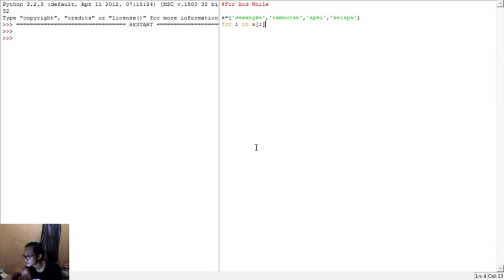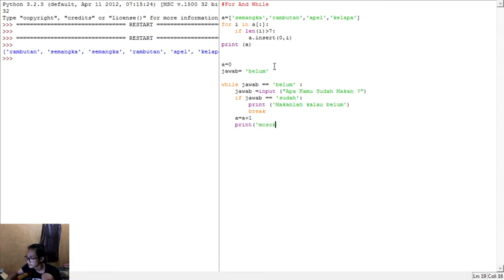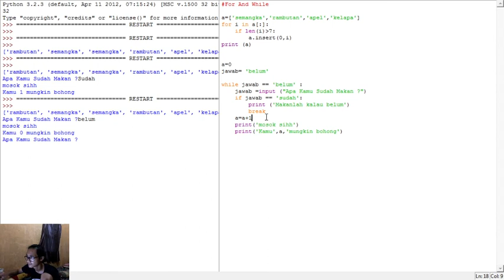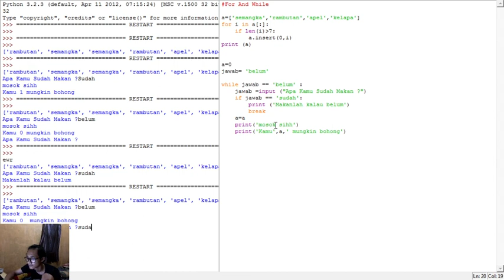UTS Komputer dan pemograman (FOR dan WHILE)